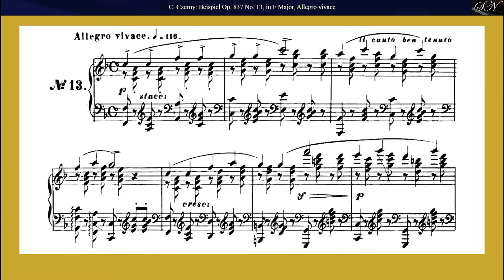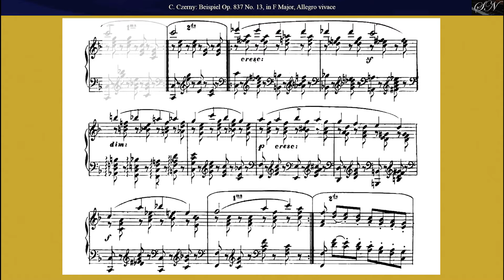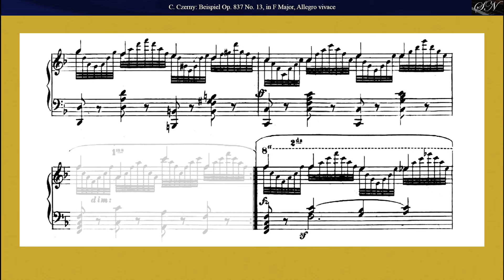Carl Czerny: Beispiel Op. 837 No.13 in F Major, Allegro vivace, (Das moderne Klavierspiel)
From
Das moderne Klavierspiel
Practisch dargestellt in 20 Beispielen Op. 837

Beispiel Op. 837 No.13 in F Major, Allegro vivace